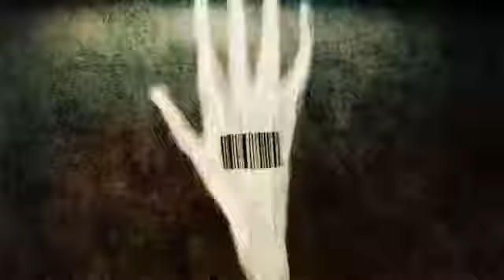The Future has begun Watch Now! caught on camera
UFO Sightings Caught On Camera! I wanted to dig deeper into UFOs. With UFO hoaxes being big business these days. I wanted to reintroduce and present some of my favorite UFO cases & caught on camera moments. Some of these videos are not talked about, or shown enough. As many casual UFO skywatchers click on popular hoaxes being pushed out daily by big UFO hoax youtube channels, and online news tabloids flushing out Alien & UFO fake stories packaged, and all wrapped around the fake video designed for quick clicks and views, while keeping the cash-cow going & growing. I wanted to seriously look at the UFO phenomenon once again with my 10 best Real UFO sightings list. Here are what I see as 10 very real & credible UFO sightings Caught on camera!